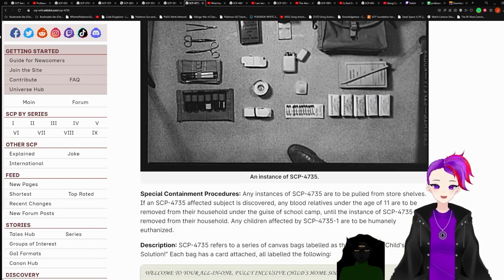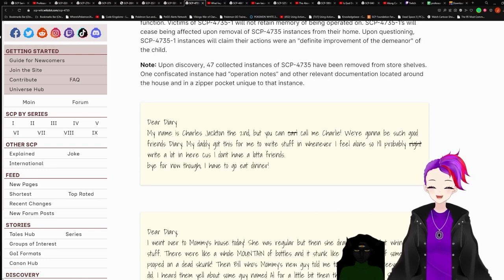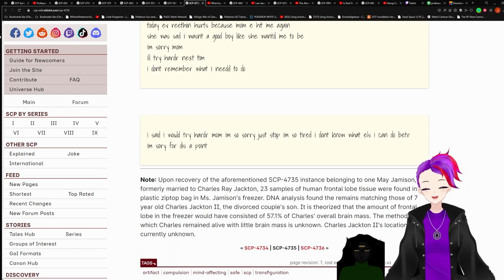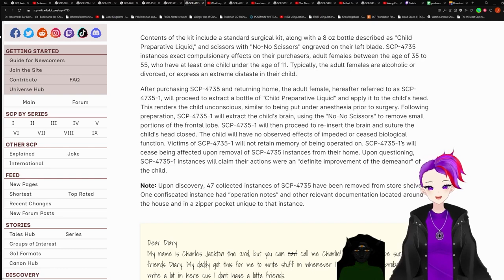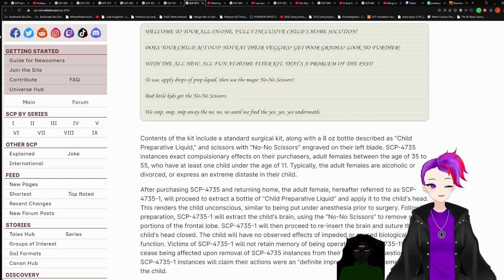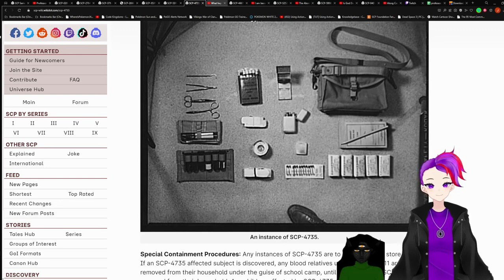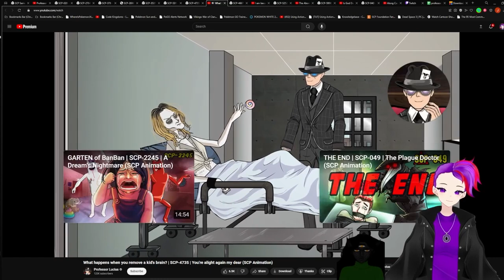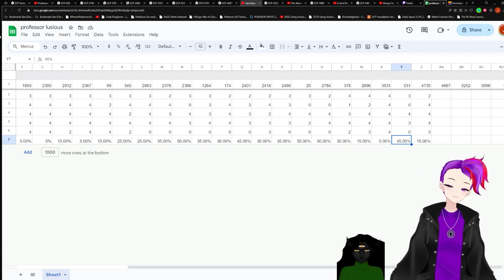SCP-4735 V.S. Professor Luscius